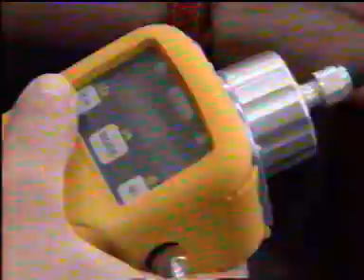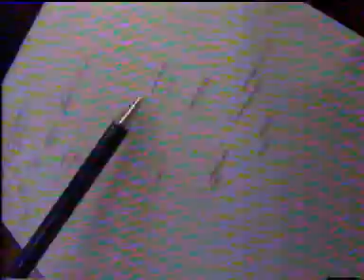Khabarovsk News Report About Clean Water Initiative